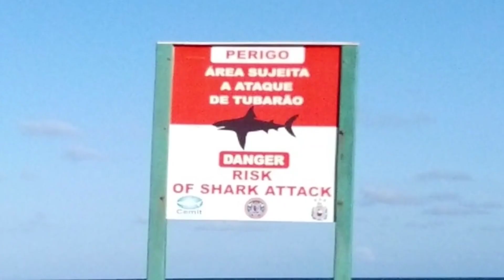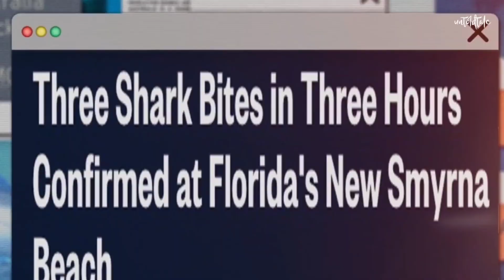ഒരു അവസരം കിട്ടിയാലും ഇവിടെ ഒന്നും പോയേകരുതെ | Dangerous Tourist Places | Untoldtale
International travel is as easy as packing a suitcase and hopping on a plane, allowing people to explore countries all over the world with ease. While there’s always a degree of risk involved – the same as you’d experience in your own city – there are some places that tourists tend to avoid due to war, unrest, and crime. However, there are a number of cities around the world that are both incredibly dangerous and desirable vacation destinations. Here are the 9 most dangerous places to travel to